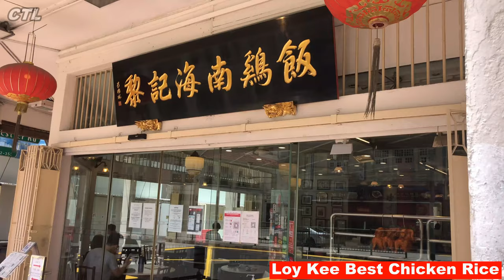Balestier Trail (click on this Title [Description] for trail details) | SingaporeIsland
Welcome to Balestier Trail, scroll down to view the sites you will be visiting and answer a quiz question at each site from the trail markers or storyboards.

View the beginning of the video for map directions. The map will also show you how to get to the starting point. You may use the Google map link to help you find the trail markers/storyboards. Let’s begin…

1. Art Deco Apartment Blocks (230 & 246 Balestier Rd)

This is a pair of buildings built in the 1950s in an architectural style known as Art Deco, an architectural trend popular in the 1930s to 1950s, favoured strong geometric shapes and abstract, simplified patterns.

During the early 1900s, the area behind these apartment blocks was covered by vegetable farms and ponds which were used to cultivate __________?

2. Goh Chor Tua Pek Kong Temple (249 Balestier Rd)

Established in 1847 by Hokkien labourers who were employed at a sugarcane estate owned by Joseph Balestier, this temple offers an adobe of peace and tranquility to devotees who burn incense and joss to seek blessings for their loved ones.

Next to it is one of Singapore’s last surviving permanent wayang stages. The stage was built in __________ by Tan Boo Liat.

3. Whampoa Makan Place And Former Rayman Estate (Junction of Balestier Rd and Whampoa Dr)

Whampoa Makan Place, a popular wet market and food centre, stands on the site of a former municipal wet market known as Rayman Market, which opened in 1952 to serve residents of a former housing estate called Rayman Estate.

Whampoa Market was named after __________?

4. Balestier Point (279 Balestier Rd)

This building, opened in 1986, sits on the site of the former Ruby Theatre which opened from 1958 until the early 1980s.

Nearby were two other popular cinemas: __________, which opened in 1960, and __________, which opened in 1973.

5. Sim Kwong Ho Shophouses (292-312 Balestier Rd)

Designed by the architectural firm of Westerhout and Oman, the shophouses were built in 1926 by a lady called Mdm Sim Cheng Neo.

What is the family home address of Mdm Sim? __________

6. Pre-war Terrace Houses (2-12 Pegu Road & 1-35 Martaban Road)

These two rows of conserved terrace houses was built in the 1920s and 1940s and lovingly restored in recent years. Look at how these houses are arranged to follow the roads’ gentle ascent up the hill. The architecture reflects European neo-classical influences from the 1920s.

The roads at which these houses were built were named after places in __________?

7. Lam Yeo Coffee Powder Factory (328 Balestier Rd)

Storyboard for the next 3 destination is found in the shop. Since 1960, when Tan Thian Kang (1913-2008) opened this shop, fans of good local coffee have been making a beeline for Lam Yeo’s coffee beans. “Lam Yeo” is a Hokkien dialect term for “Nanyang” or “South Sea”, which refers to Southeast Asia.

Tan’s move from newsprint to coffee powder began in which year? __________

8. Lim Kay Khee Optical And Contact Lens Centre (330 Balestier Rd)

This is one of the oldest optical shops in Singapore with a history that goes back to the 1930s. The shop’s founder, Lim Kay Khee (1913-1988), came to Singapore from China at the tender age of nine, and worked as an apprentice at a Shanghainese optical shop where he acquired the skills of a master spectacle maker. At the shop, the owner came to me to introduce the history and their unique skills, he is very friendly.

The company was originally based at ___________, but in 1960, the business relocated to this shophouse.

9. Loy Kee Best Chicken Rice (342 Balestier Rd)

Loy Kee has been selling traditional Hainanese chicken rice in the Balestier area since 1953. Loy Kee’s founder, Loy Nie In came to Singapore from Hainan in the 1940s. In 1953, they started a little stall at Rayman Market.

In which year did they moved to his current location? __________

10. Kwan Low Luen Shophouses (412-418 Balestier Rd)

Designed by Kwan Yow Luen and developed by Madam Sim Cheng Neo in 1928 and restored in 2000. The shophouses feature walls with moulded designs that recall the reliefs of classical architecture. Kwan was a self-taught local architect who was well-known for designing traditional shophouses.

These shophouses were immortalised in film when they were featured in the 1955 Malay movie __________?

This is not the end of the trail, if you are still keen on continuing on with the trail, just continue down Balestier Road for more trail markers and storyboards.